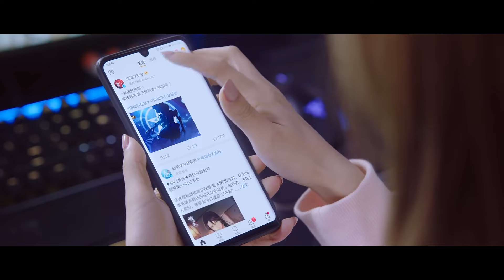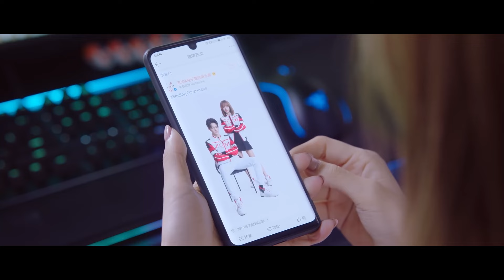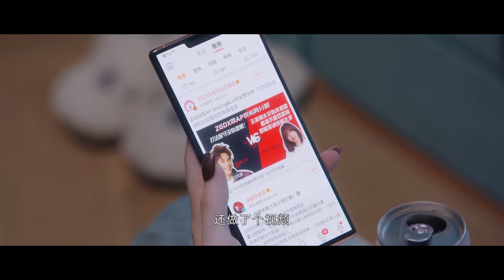【速看EP36】霸總的微信備註居然是內衣圖案！難怪被灰姑娘怒罵變態！ 【你微笑时很美 Falling Into Your Smile】